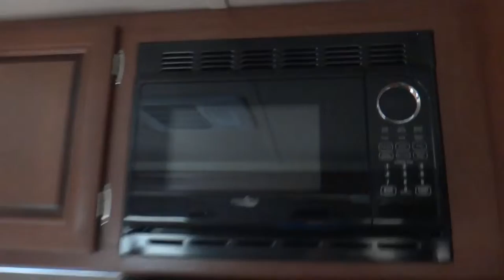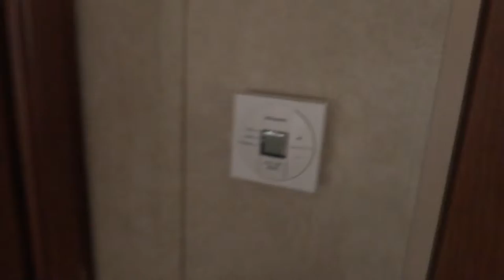2014 Forest River Salem 271RBXL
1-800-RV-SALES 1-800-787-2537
2014 Forest River Salem 271RBXL

3332 Paul S. Buchman Hwy, Zephyrhills, Florida 33540